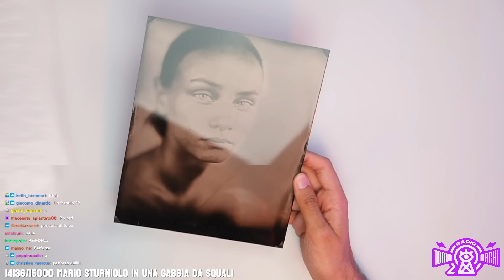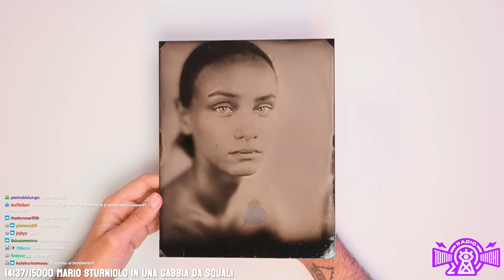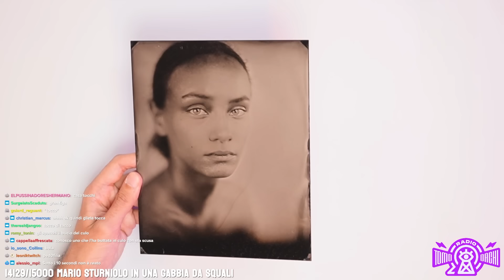Cosa fa un FOTOGRAFO? | Radio Tomodachi con Dario Moccia (ft. Passarelli e Brondi)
Negli ultimi episodi di Radio Tomodachi siamo finiti a parlare di arte, in un modo o nell'altro.
Siccome spesso trattiamo temi legati al disegno, all'illustrazione o all'animazione, ho deciso di dedicare una puntata all'approfondimento di una forma d'arte di cui sinceramente m'intendo molto meno ma che mi incuriosisce: la fotografia!

Seguimi in live dal lunedì al venerdì alle 21:45, e la domenica alle 18:00!

00:00 Introduzione argomento e ospiti
03:02 Scatti al minuto
06:05 Inizi con la fotografia
12:37 Matrimoni
15:45 Scelta del soggetto
21:20 Fotografia comune vs arte
26:20 Street photography
29:29 Obiettivo
32:17 Andare all'estero
35:00 Progetti personali e compensi
41:29 Esempi
52:46 Ispirazioni
58:00 Post-produzione
01:01:30 Fotografia videoludica
01:04:15 Come iniziare a lavorare
01:13:00 Espressione creativa e richieste del committente
01:20:55 Rilevanza del compenso
01:25:30 Specialisti di OF
01:29:20 Fotografia di moda ed evoluzione del lavoro
01:38:50 Fotografia artistica vs professionale
01:46:15 Quale fotocamera acquistare
01:48:10 Fotografi di guerra
01:51:00 Fine stagione